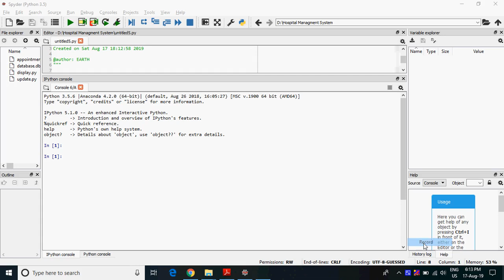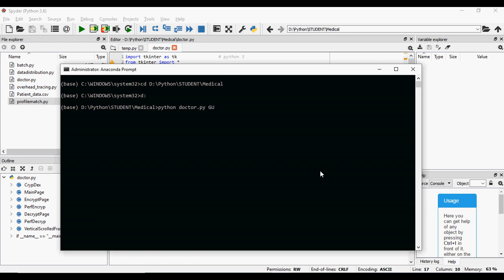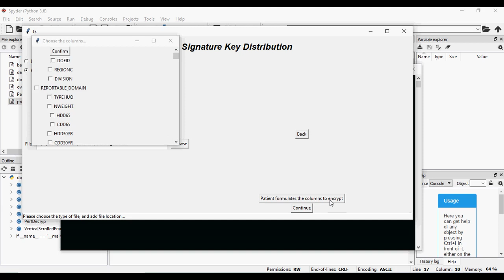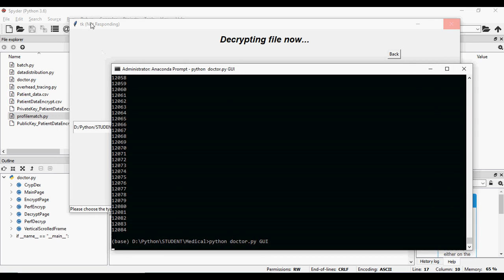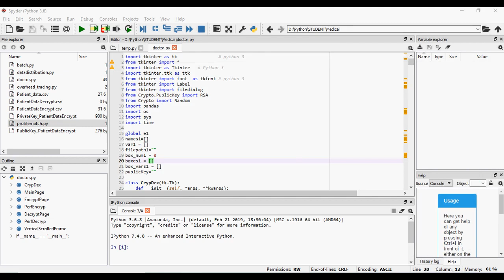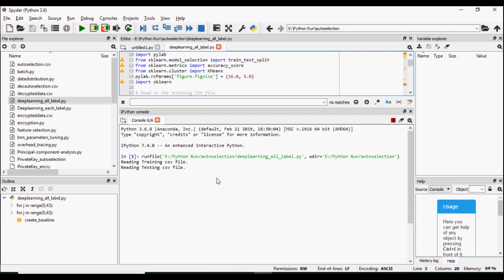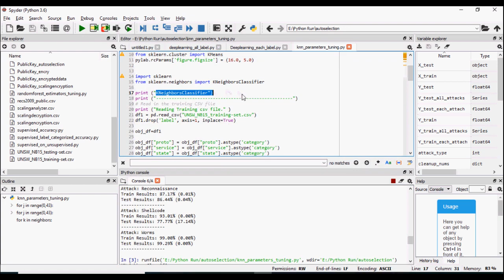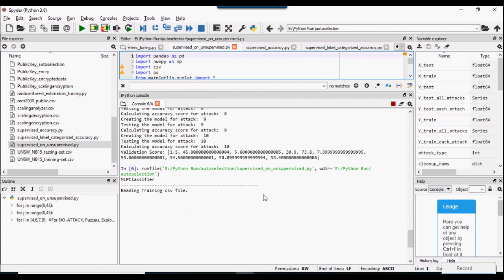A Machine Learning Approach for EHR Management System in Python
From Our Title List the Cost will be,
Java Project=2000/-
Python=4000/-
Support Including Packages
 * Complete Source Code
 * Complete Documentation
 * Complete Presentation Slides
 * Flow Diagram
 * Database File
 * Screenshots
 * Execution Procedure
 * Readme File
 * Video Tutorials
 * Supporting Softwares
Support Specialization
 * 24/7 Support
 * Ticketing System
 * Voice Conference
 * Video On Demand
 * Remote Connectivity
 * Document Customization